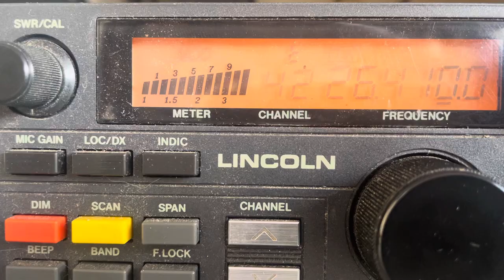Pologne, Szczecin (14RC166 & 161OS237 Marcin)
Contact avec la Pologne, Szczecin